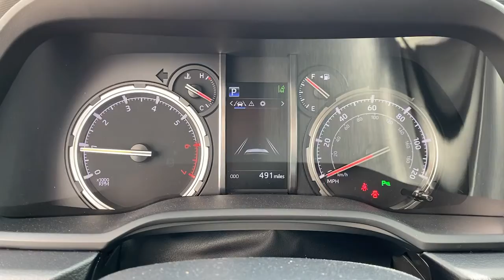2021 Toyota 4Runner Hattiesburg, Lumberton, Sumrall, Ellisville, Wiggins, MS 39839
Blizzard Pearl New 2021 Toyota 4Runner available in Hattiesburg, Mississippi at Toyota of Hattiesburg. Servicing the Lumberton, Sumrall, Ellisville, Wiggins, MS area.